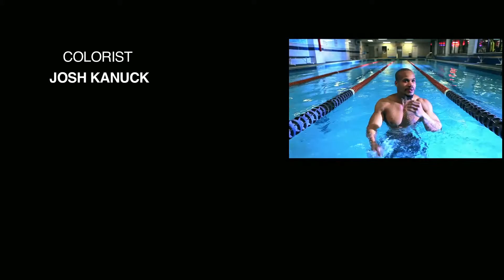Push Stories King Pito Gator Pushing Weight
Push Stories King Pito Gator Pushing Weight world star hip hop FreeStyle  Music
Pushing Weight fitness apparel's web series that documents an introspective look on fitness through personal stories